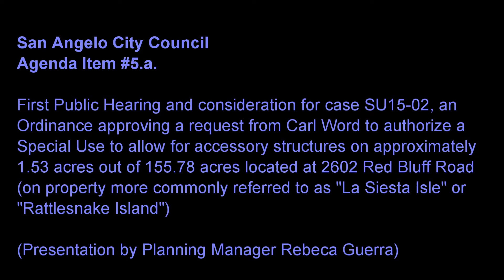San Angelo City Council 10-20-15 Rattlesnake Island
This was truly an example of government vs John Q Public.  A rare moment that the Council took a stand against the City Government and their rules and regs.